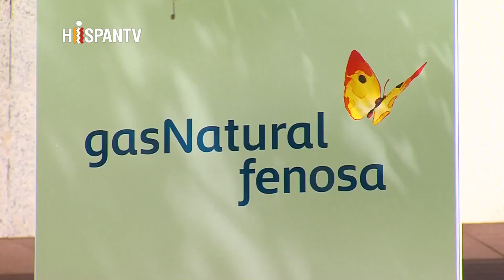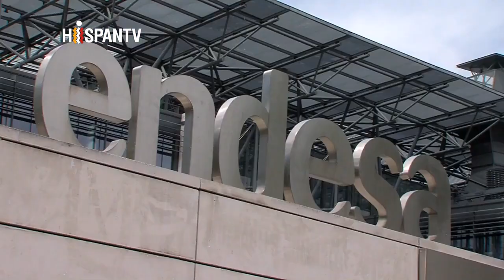Dictadura energética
"A La Calle" se adentra en el opaco sector energético de España. Son muy pocas las empresas que trabajan en el sector: Iberdrola, Gas Natural Endesa, Unión Fenosa y E.ON mueven más del 80% de la energía en España y se ponen de acuerdo para pactar los precios.

El sector está muy mal regulado por parte del Gobierno y la transparencia brilla por su ausencia. El lobby eléctrico tiene un enorme poder y control sobre la ciudadanía y el Estado. Un poder que se ha ido obteniendo a medida que los Gobiernos de turno han permitido. Todo comienza con las privatizaciones en 1996 con José María Aznar. La imposición de los ciclos combinados, el ataque a las renovables, su lucha por reducir las primas a estas energías limpias y su larga batalla contra la democratización de la energía especialmente contra la fotovoltaica, porque puede suponer la búsqueda de la autosuficiencia energética por parte de los consumidores, son muestras de su insaciabilidad.

"A La Calle" muestra la cara oculta del sector y también plantea alternativas energéticas. Si existen y cómo se puede acceder a ellas.